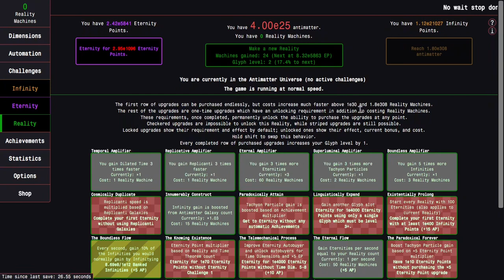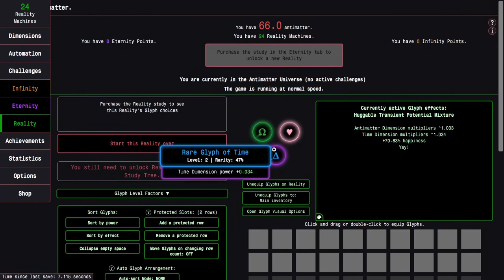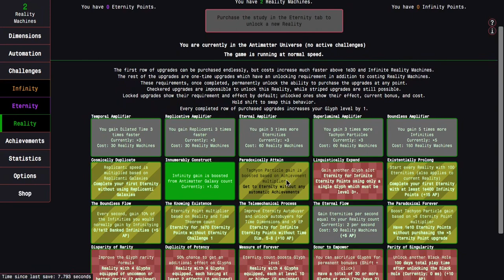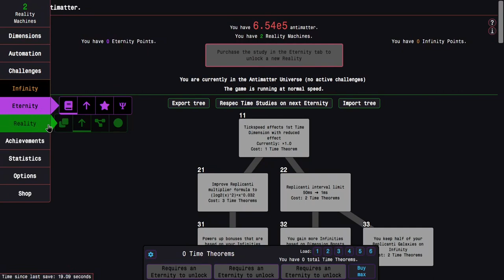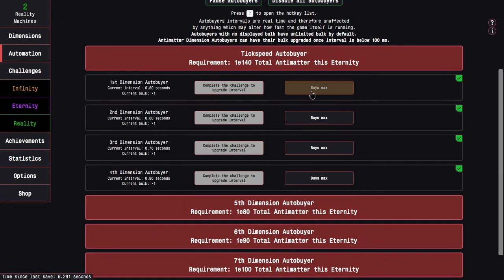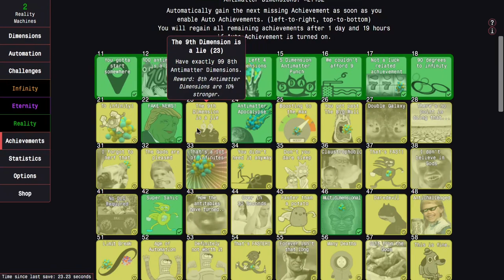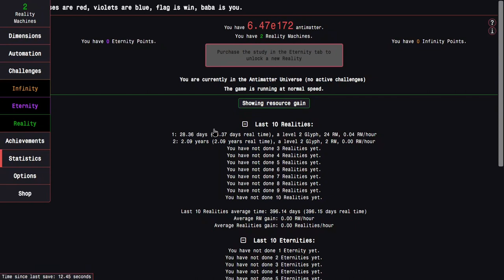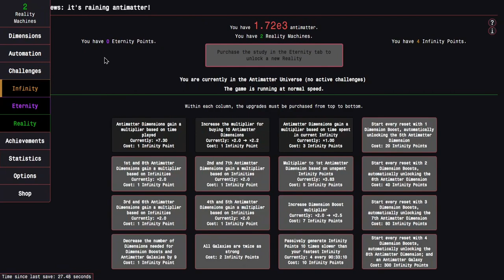Antimatter Dimensions Reality Update Episode 23: SECOND REALITY!!!!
I am finally doing it. Hitting the "Make a New Reality" button for the 2nd time. This will give me a glyph, a perk, and some reality machines. I might also be trying to unlock some Reality upgrades soon. Which ones? And how many reality machines will I get? What will the beginning of my third Reality look like? Watch to find out! Hope you enjoyed!